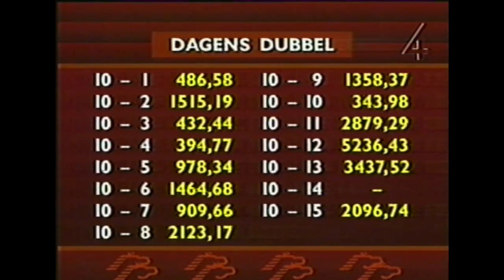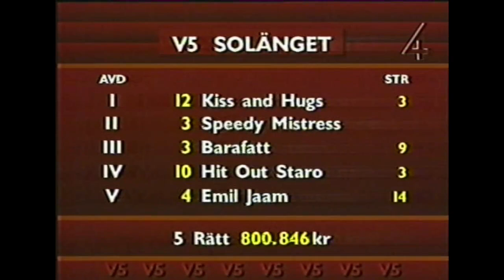V5 med dagens dubbel på Solänget den 7 januari 1994.